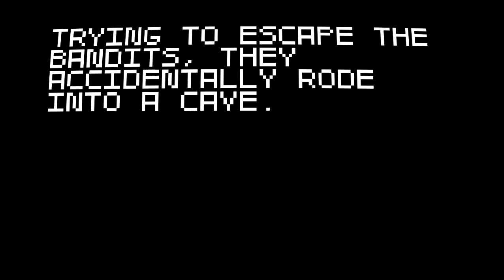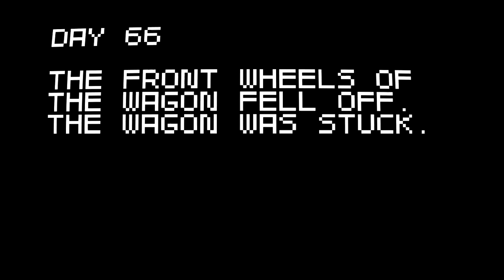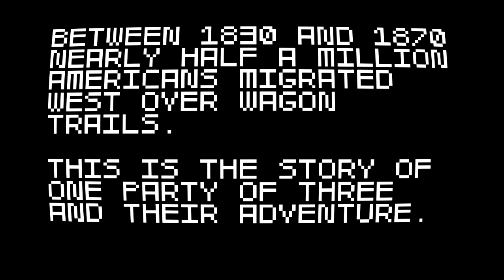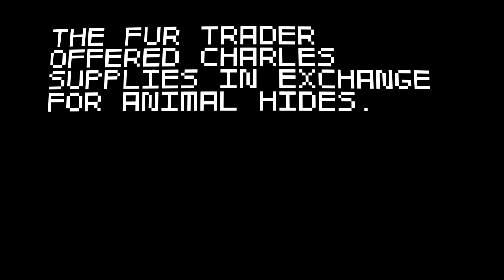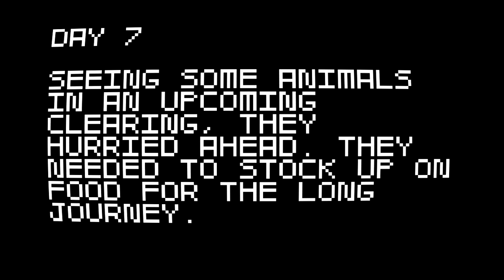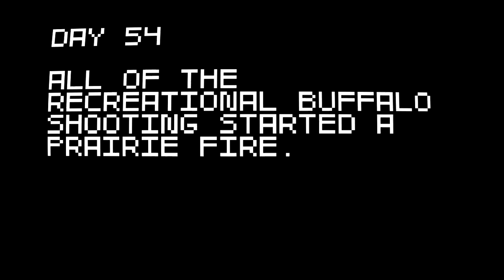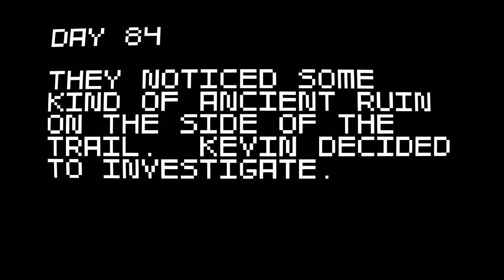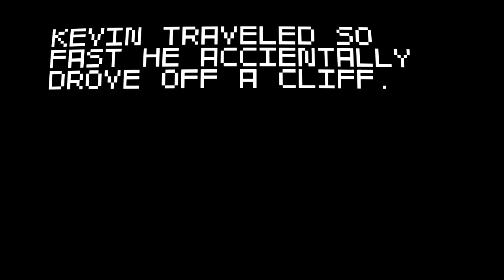Super Amazing Wagon Adventure Turbo - The Fast Wagon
A video in which I navigate a space shuttle powered by oxen.